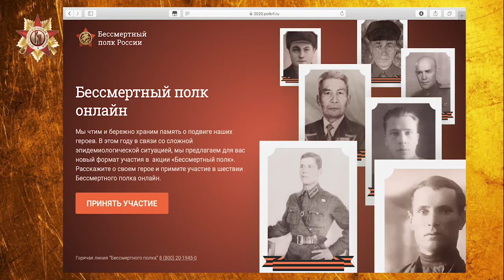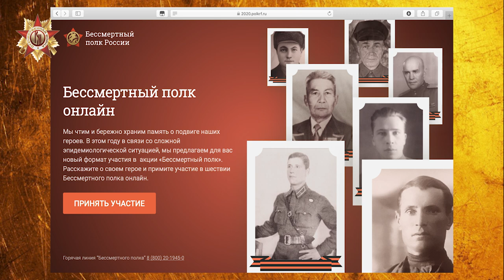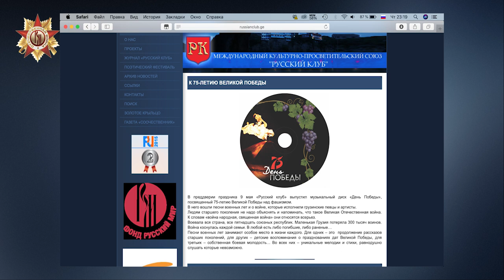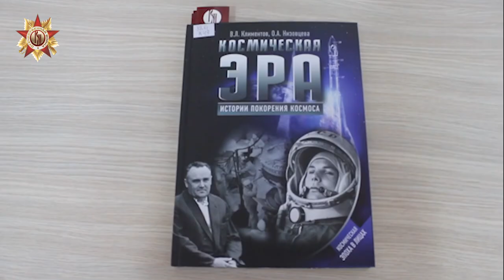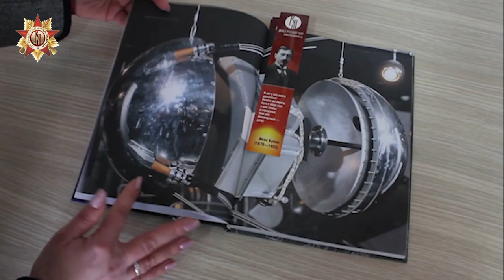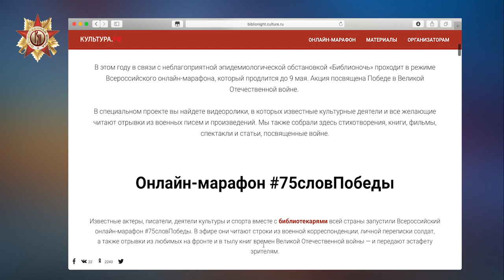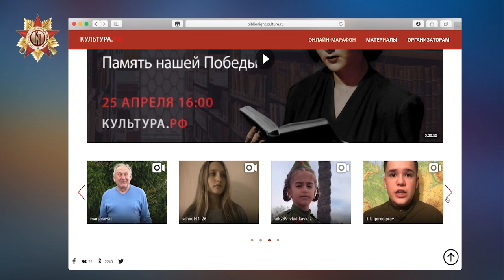Новости Русского мира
В этом выпуске:

- "Бессмертный полк" в этом году в условиях пандемии коронавируса пройдёт в онлайн-формате;

- В Великобритании объявлен Международный музыкальный онлайн-конкурс в честь 75-летия Великой Победы;

- Как Русский мир готовится к празднованию Дня Великой Победы, узнаем в следующем сюжете;

- Русский центр Донецкой республиканской универсальной научной библиотеки им. Н.К. Крупской отметил 10-летие;

-  В  Русских центрах в условиях режима самоизоляции работы стало больше;

- В Крыму масштабно отметят столетие Русского исхода. Основные празднования придутся на ноябрь 2020 года;

- "Библионочь-онлайн".